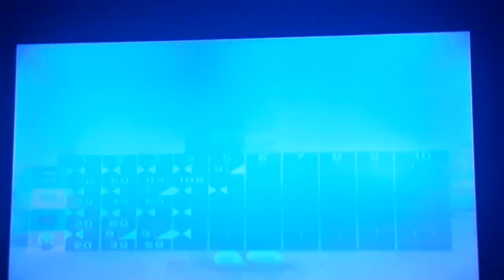Wii Sports: Bowling - 4 Player Match (Minecraft Edition)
Hi everyone! Welcome back to another Wii Sports Bowling video. Today we see the Minecraft gang hit the lanes and try to tackle the pins with all they got! Who do you think will win this mind-blowing Match?

wii sportsminecraftgamingfortnite